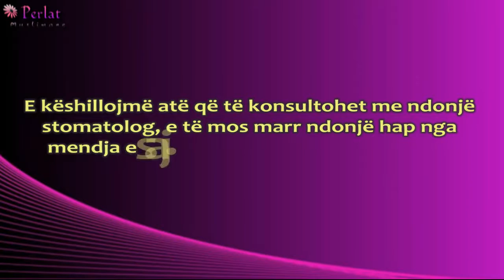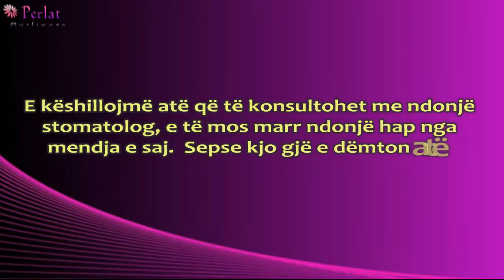Vajza ka deformim të dhëmbëve, a lejohet që t'i drejtojë - el-Xhabirij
Pyetje: Një prej vajzave, ka deformim të dhëmbëve duke pasur gjithashtu disa dhëmb njëri mbi tjetrin. Ajo dëshiron që t'i drejtojë ata nëpërmjet përdorimit të ndonjë mjeti të caktuar. Çfarë është gjykimi i sheriatit në lidhje me këtë gjë?

Përgjigje: Nuk ka asnjë pengesë --Insha Allah, që ajo t'i drejtojë dhëmbët qoftë nëpërmjet përdorimit të ndonjë mjeti të caktuar apo me ndonjë formë tjetër.
E këshillojmë atë që të konsultohet me ndonjë stomatolog, e të mos marr ndonjë hap nga mendja e saj. Sepse kjo gjë e dëmton atë dhe mund të ketë pasoja shëndetësore.
Pra, e këshillojmë që t'i drejtohet ndonjë stomatologu. Nëse ka stomatologe femër, kjo është gjëja më e mirë që mund të ndodhë.
E nëse nuk ka stomatologe, nuk ka asgjë të keqe që t'i drejtohet mjekut mashkull (stomatolog) dhe me lejen e Allahut nuk ka asgjë të keqe në këtë përderisa shoqërohet nga mahremi ose burri i saj.

Përktheu: Usame Morina